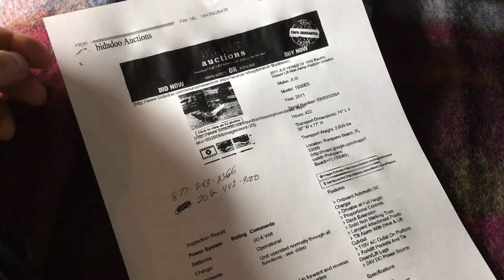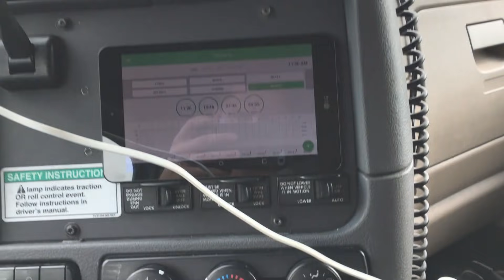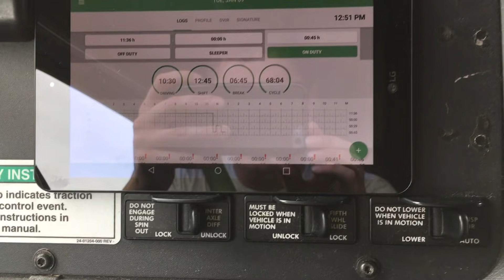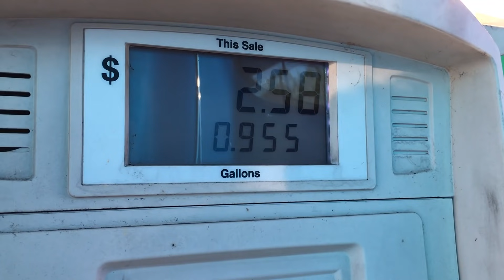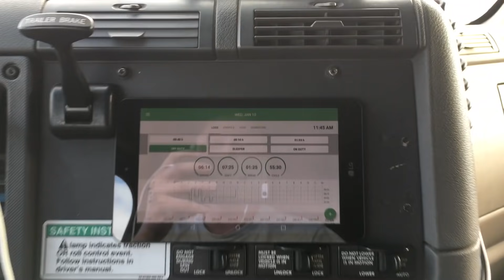Первый рейс в 2018 году. Ремонт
Первый рейс в 2018 году. Едем в Атланту ш. Джорджия на ремонт. Замена роликовых подшипников и навесного.

Для коммерческих предложений:
В личку Инстаграмм или Фейсбук